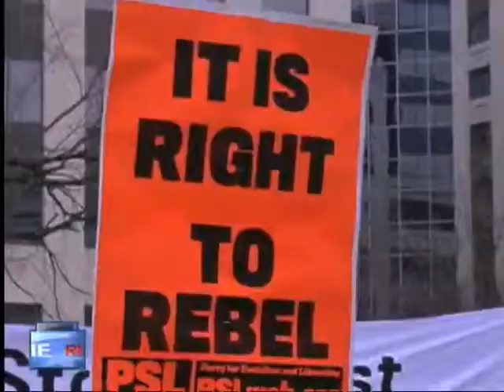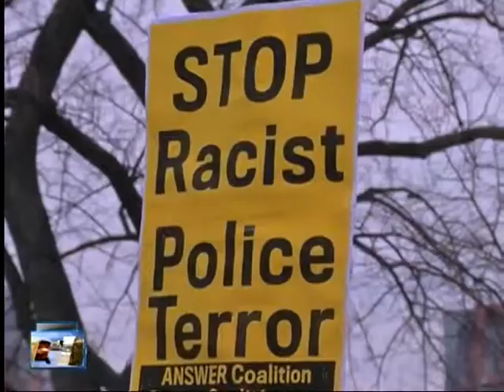The Real USA - MLK's struggle against racism continues 46 years later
Had civil rights leader Martin Luther King Jr. not been assassinated in 1968, he would be 86 years old today. His legacy lives on in today's struggles against racism, as exemplified by the nationwide protests against police brutality and killings of African Americans. Francesca Emanuele reports from Washington. teleSUR